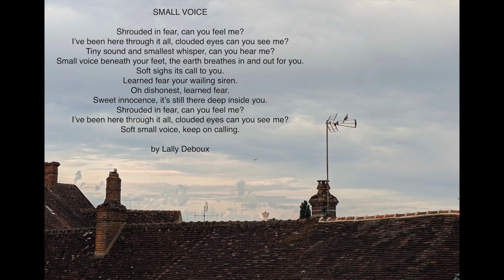SMALL VOICE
Original composition for SATB a capella.
Scores available on my website "lallydeboux.com".
Performed by;
Morgane Collomb (S), Kathryn Trave (S)
Lewis Hammond (Conductor; A), Lucie Louvrier (A)
Ivar Hervieu (T), Carlos Rafael Porto (T)
Leo McKenna (B), Alexander York (B)
Recorded at Abbey Road Studios, Suresnes, France.
Sound engineers;
Natalia Deboux, Hanae Wagner, Thomas Pedoussat & Marceau Delorme.